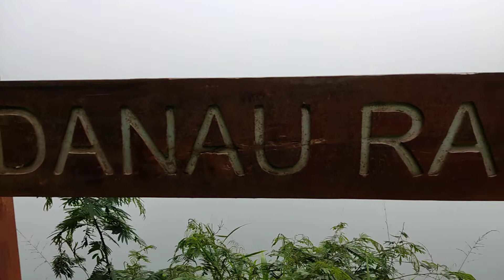Danau Ranamese, Manggarai(3)